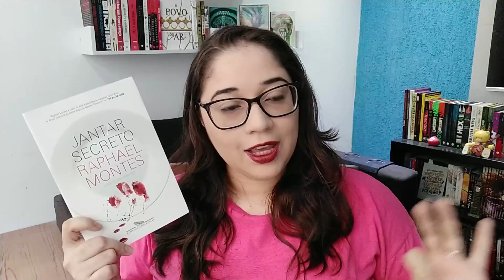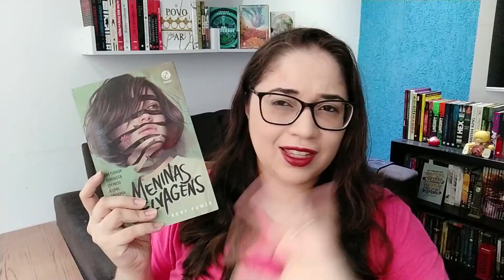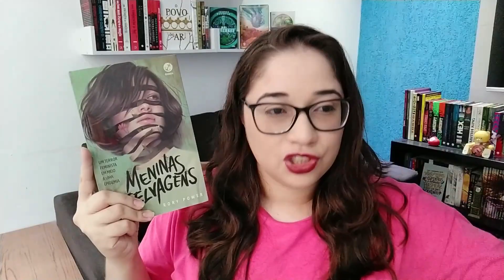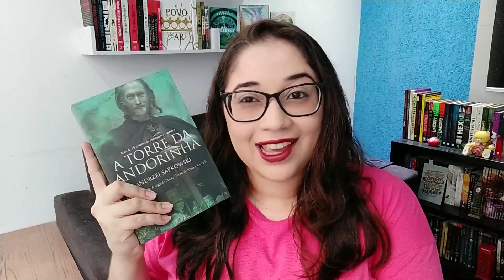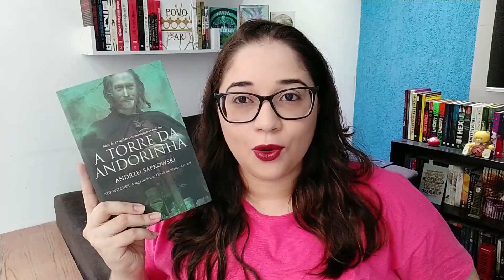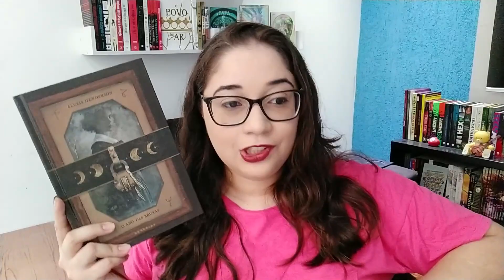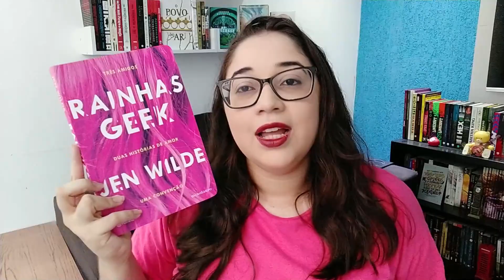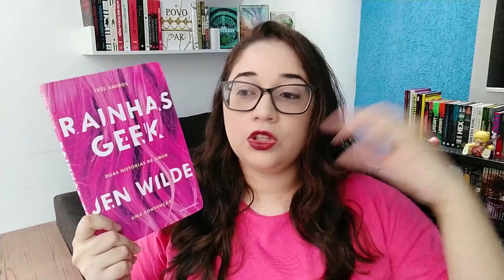DECEPÇÕES E PIORES LEITURAS DE 2022 🤮👎📚| Biblioteca da Rô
Oi, gente! Hoje vim conversar com vocês sobre as  DECEPÇÕES E PIORES LEITURAS DE 2022.
🎁LISTA DE DESEJOS - Faça uma leitora feliz

💰Realize compras pelos links e ajude o canal sem pagar nada a mais por isso:

00:00 – Não adianta me xingar
00:54 – Decepções literárias
11:43 – Piores leituras

Beijinhos!